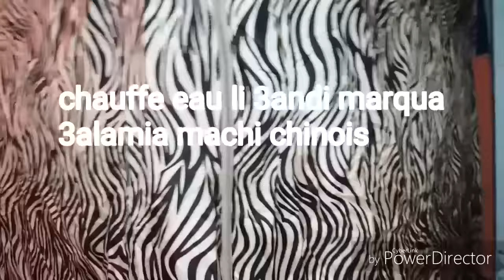طريقتي فتحضير حمام مغربي مع فكرة الحمام البلدي فالمنزل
تقريبا اربع سنوات وانا كانستعمل هذا الحمام المغربي في منزلي بلى ما نضطر نمشي لحمام ديال الزنقة على الاقل كنضمن النظافة وكذلك ميضربنيش البرد انا وبنتي ورجلي الحمد لله